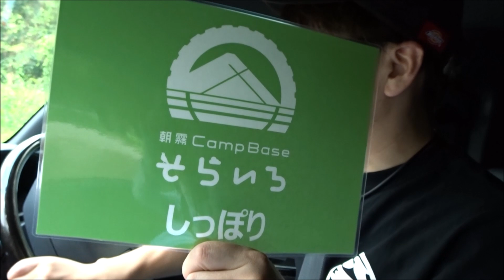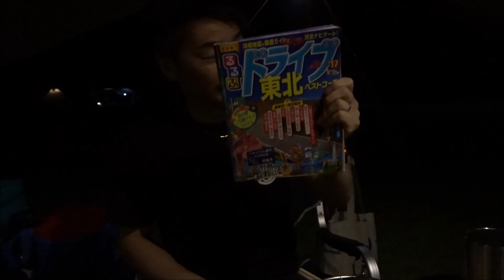20230728 DAY1 ハイエースで行く 朝霧キャンプベース そらいろ CampBase 新オープン 夫婦キャンプ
今週はキャンプに行ってきた動画です。
朝霧に7/14オープンした朝霧キャンプベース『そらいろ』
過ごしやすい気温で楽しみました！
良かったら見てみてください♪